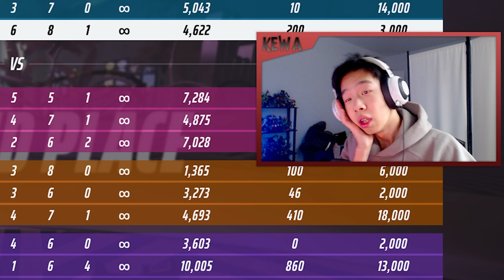VALORANT Player tries THE FINALS...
6/10 mid game not bad I love sword HEEHEE